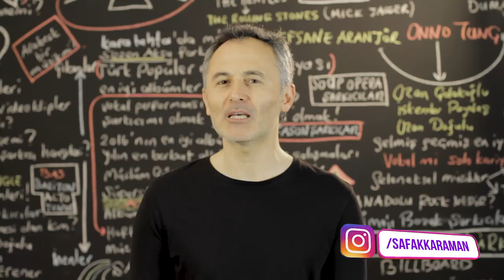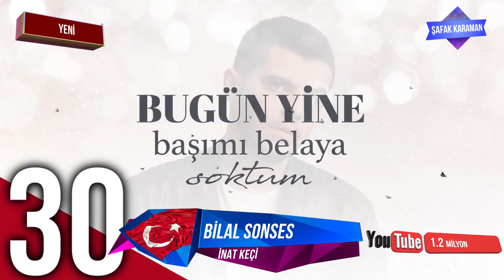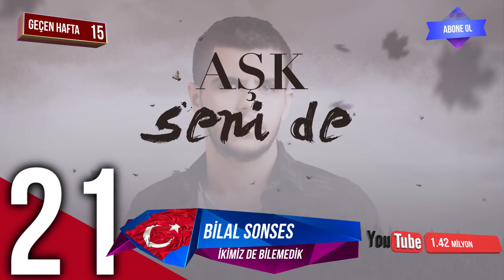En Çok İzlenen Video Klipler Türkiye Top 40 (15 - 21 Mart 2019)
En Çok İzlenen Video Klipler Türkiye Top 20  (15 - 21 Mart 2019)
2019 @ŞAFAK KARAMAN

Youtube'da  15 - 21 Mart 2019 haftası içinde  en çok hangi video klipler görüntülendi? Bu sorunun cevabı için hazırladığımız videoyu izlemeniz yeterli. Listede haftanın en çok izlenen 20 video klibi sıralanıyor. Bu sıralama, resmi görüntüleme sayılarına  ve Youtube tarafından yapılan resmi açıklamaya göre yapıldı. Dolayısı ile yeni şarkı  yada eski şarkı  tüm şarkıların video kliplerinin  haftalık performanslarını bu videoda bulabilirsiniz. Listeye giren video kliplerin geçen hafta kaçıncı sırada olduğu ve 1 hafta içinde kaç görüntüleme aldığı da rakamları ile  ekrana geliyor. Özetle, Türkçe şarkı ya da yabancı şarkıların Türkiye  Youtube'da ki haftalık özeti bu videoda. Liste hakkında düşünce ve yorumlarınızı ve kanalımızda görmek istediğiniz içerikleri yorum sayfasında bizimle paylaşabilirsiniz. İyi seyirler.

1 Ben Fero - Biladerim İçin
2 Zeynep Bakşi Karatağ - Adaletin Bu mu Dünya
3 Sura İskəndərli - Niye
4 Buray - Kabahat Bende
5 Gülşen - Bir İhtimal Biliyorum
6 Ziynet Sali - Bana da Söyle
7 Ben Fero - 3 2 1
8 Bilal Sonses & Tuğçe Kandemir - İçimdeki Sen
9 Bora Duran - Sana Doğru
10 Tuna Kiremitçi & Tuvana Türkay - Diğer Yarım
11 Yalın - Deva Bize Sevişler
12 Rafet El Roman feat. Derya - Unuturum Elbet
13 Çağla - Saz mı Caz mı
14 Manuş Baba - Bu Havada Gidilmez
15 Velet - Çatla
16 Can Yüce - Niye Bu Sevda
17 Ben Fero - Babafingo
18 Eylem Aktaş - Yüreğimden Tut
19 Sura İskəndərli - Gelme Artık
20 Simge - Aşkın Olayım
21 Bilal SONSES - İkimiz de Bilemedik
22 Mehmet Erdem - Sensiz Ben Olamam
23 Mustafa Sandal - Gel Bana
24 Murat Boz - Öldür Beni Sevgilim
25 Emrah Karaduman - Ara Beni feat. Çağla
26 Banu Parlak - Dik Yokuş
27 Mabel Matiz - Mendilimde Kırmızım Var feat. Sibel Gürsoy
28 Summer Cem ` TMM TMM `
29 Burak King - Var Git
30 Bilal SONSES - İnat Keçi
31 İrem Derici - Meftun
32 Bengü - Yazık
33 Simge - Öpücem
34 DJ Tarkan ft. Sagopa Kajmer - Oldu Olanlar
35 Canbay & Wolker - Elbet Bir Gün
36 Ceylan Ertem & Sıla - Bugünüm Sensiz Geçti
37 Koray Avcı - Adaletin Bu Mu Dünya
38 Hande Ünsal - Seni Sever miydim
39 Göksel - Bu da Geçecek
40 Serdar Ayyıldız feat. Seren Uzun - Pulim